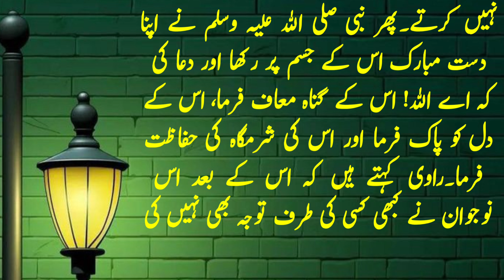जब एक शख्स ने हमारे नबी से ज़िना की इजाज़त मांगी।jab aik adami ne zina ki ijazat mangi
Allah
Quran
Muhammad
 Hazrat Abu Bakar
Hazrat Umar
Hazrat Usman
Hazrat Ali
Hazrat imame hasan
Hazrat imame Husain
Huzoor gouse paak
Huzoor khawaja ghareeb Nawaz
Huzur ala hazrat
Huzoor hujjatul Islam
Huzoor muftie azame hind
Huzoor tajushshariah
Huzoor qaide millat
Huzoor muhaddise kabeer
Owais Raza Qadri
Peer saqib Raza mustafai
Peer ajmal qadri
Mufti shahzad misbahi
Mufti shahreyar raza
Mufti akhtar Husain alimi
Hafiz Tahir raza
Peer saqib shami
दोस्तों इस विडियो को देखने के बाद आपके इस्लामी मालूमात में इज़ाफ़ा होगा।
Your Querwas:-
dilchasp Islami maloomat
dilchasp Islami question answer
dilchasp Islami maloomat in hindi
dilchasp Islami maloomat in urdu
dilchasp Islami maloomat with option
dilchasp Islami maloomat with question answer
dilchasp Islamic information
dilchasp Islami information in hindi
dilchasp Islami information in urdu
wonderful Islamic information
wonderful Islamic education
wonderful Islamic education in hindi
wonderful Islami education in urdu
nice question answer
good question answer
verygood islamic questions answer
New Basic islamic questions and answers
new Islami question answer
new islamic questions answer
new islamic quiz
new Islami education
Islamic Questions With Answers Special Islamic Common Sense Paheliyan
New Islamic Question and Answers
Dilchasp Islami Maloomat#100
Zehani azmaish#1
zehani azmaish
islami maloomat
 Islamic Seerat
islam
imaan
namaz
roza
hajj
zakat
ramzan
muharram
 quran
 islamic sawal ke jawab Gk
General knowledge
general knowledge
paheliyan
 anokhi maloomat
 gk questions
islamic question
islamic question and answer with option islamic question and answer in hindi with option
 islamic questions and answers with option islamic questions and answers in hindi islamic questions and answers in urdu islamic questions for Muslim kids
islamic questions about prophetMuhammad islamic questions about quran
islamic quiz
majedar paheliyan
quran sharif
Quran Sharif
Quran shareef
Quran sharif
qurane pak
Quran majeed
Quran our hadees
hadees shareef
 rab allah
Allah tala
allah tala
Allah pak
allah pak
prophet Muhammad
prophet muhammad sallallahu alaihi wasallam
huzoor sallallahu alaihi wasallam
muhammad sallallahu alaihi wasallam
prophet of Islam
Allah ke nabi
Allah ke habeeb
way of islam
teaching islam
 dua
duaen
islamic tips
islamic q&a
islamic q and a